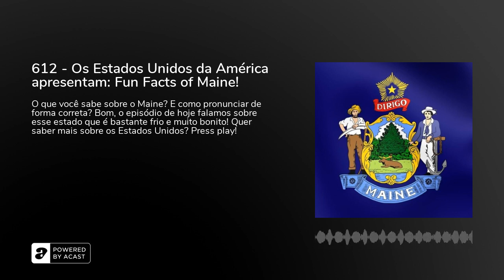612 - Os Estados Unidos da América apresentam: Fun Facts of Maine!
O que você sabe sobre o Maine? E como pronunciar de forma correta? Bom, o episódio de hoje falamos sobre esse estado que é bastante frio e muito bonito! Quer saber mais sobre os Estados Unidos? Press play!Se quiser saber mais sobre os nossos produtos e cursos, acesse o e encontre todas as informações!PROMOÇÃO 4TH OF JULY DO CAMBLY:* Primeira aula de inglês grátis + 40% OFF (só até 08/07/2020) nos planos anuais com o cupom INGLES4THOFJULY |&nbsp; 40% OFF nos planos anuais do Cambly Kids (só até 08/07/2020) com o código INGLES4THOFJULYKIDS |&nbsp; ganhar uma aula totalmente grátis pelo&nbsp;Cambly&nbsp;é só baixar o aplicativo ou ir diretamente para o site. Ao finalizar a sua inscrição não se esqueça de colocar o cupom&nbsp;inglesnuecrupodcast.** Acesse agora para usar o código!Baixe o&nbsp;App do Cambly para iPhone.Baixe o&nbsp;App do Cambly para Android&nbsp;** iTunes:&nbsp; Spotify:&nbsp; Deezer:&nbsp; Castbox:&nbsp; Google Podcasts:&nbsp; Subscribe on Android:&nbsp;